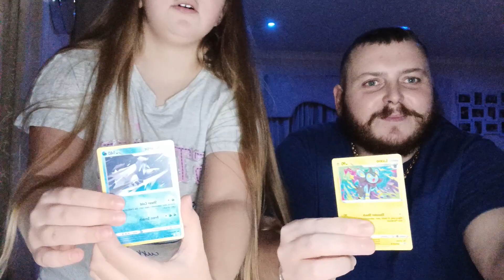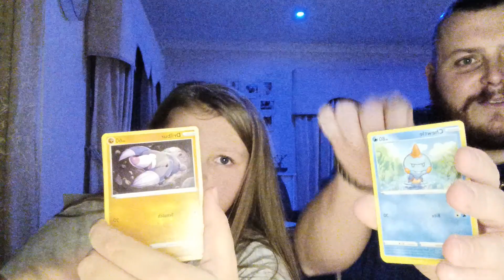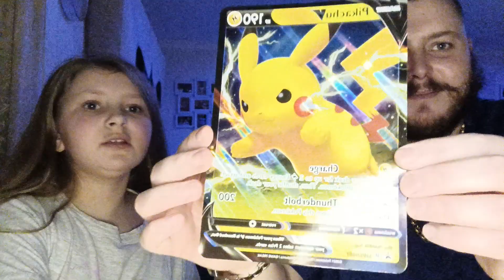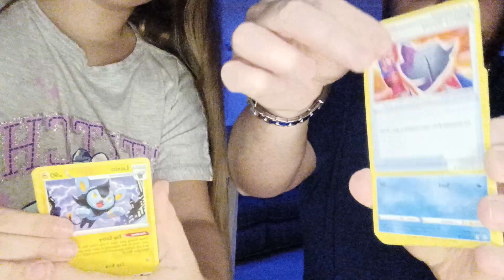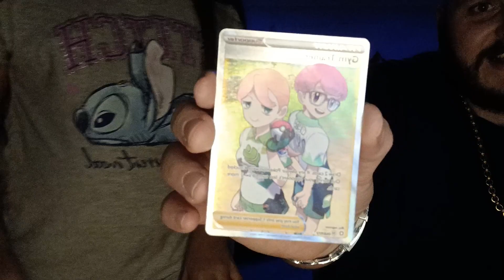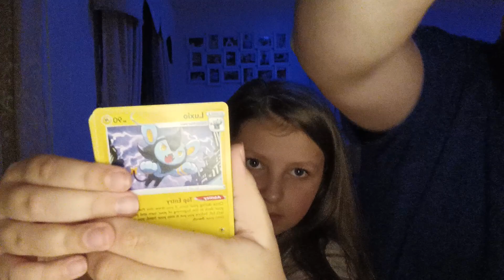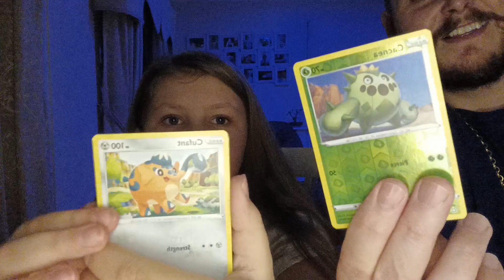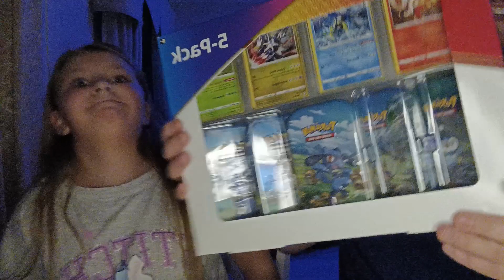Opening Pikachu Shining Fates And Pikachu V Pokemon Booster Box